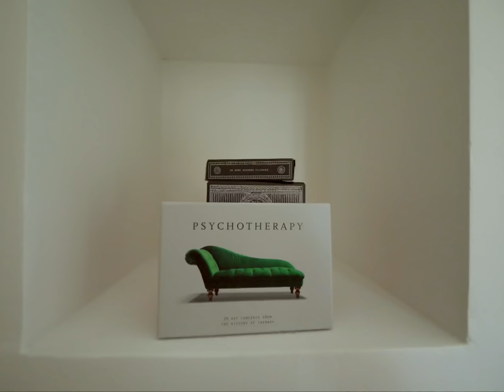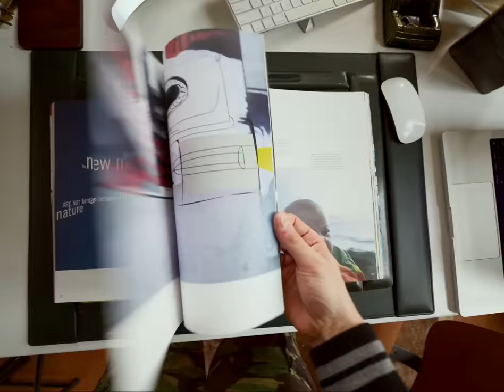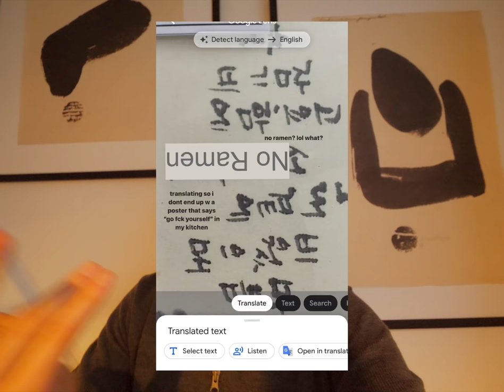What my €1670 Parisian Bachelor Pad Looks Like (ch 6)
I think I finally have my dream Paris apartment...
🥻 madisen's brand (the friend who passed the apartment on to me)

⏳ Timestamps
0:00 My Sex and the City apartment
1:41 The color wheel and textile choices
2:53 Her spirit lives on...in my apartment
3:18 My green child + other objects you'll only find in Paris
4:34 The million euro view...
4:48 Me bout to get scammed
6:00 It's so wwwwwwwhhhhite
6:55 The anti-glare gallery wall
7:51 The fake crackle from the virtual fireplace
11:01 The ladder of death to the bachelor pad
12:31 The Monica Geller closet
13:29 New kitchen. Still dunno how to cook tho.
15:00 9:30am call time for Prosecco.
16:32 Literally living on the edge
17:29 The neglect and disrespect to the bathroom

💰What I bought (frame of reference of prices)
Paintings: €40-80 each
Brown Sofa & White Méridienne: €100-€150
Lamps: €30-75 each
Rugs: I spent €400 total for the pair
Golden magazine rack: €65
Green baby statue (lmao): €220 ish
Vases: You can get these from €5 all the way to €100+ euros

Porte de Vanves (hit or miss prices but 10x more affordable than the more famous flea market at Marché aux Puces Saint-Ouen)
Emmaüs Neuilly sur Marne (there is another fiftten minutes by foot called Neuilly Plaisance)
Emmaüs Riquet (A clusterf*ck to be honest. World War 3. But inside of Paris)
Art museum gift shops (You can find all kinds of unique items)
Banque de l'Image (Friendly and helpful store for poster and framing needs)

🎨 Resources online for this kind of abstract, cool, yet vintage style

🎨 Tips
1. It's all about the trays and layering. The knick-knacks.
2. One-of-a-kind items like big nose sculptures (lmao) are unique and interesting. If you're drawn to something, perhaps you should buy it?
3. Rugs and curtains tie the space together and make it feel more like a home. If this apartment hadn't come with those beige curtains (and if it didn't cost €500 to redo them), I definitely would have bought burgundy baroque curtains to give it more of a castle vibe.
4. Spend your money on things that will take up space (a  big rug, a sofa, a big painting). You can get knick knacks like frames, bowls, and vases at flea markets.
5. If you can get a view, get a view. No possession is worth more than a beautiful view you see every day.